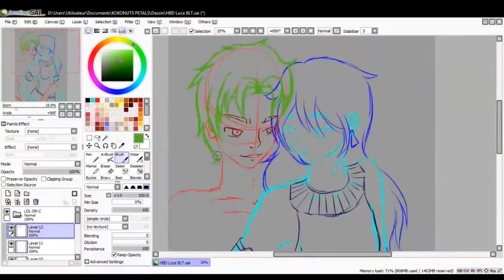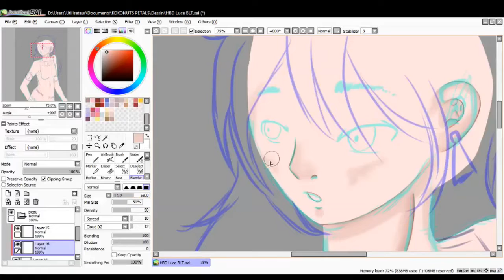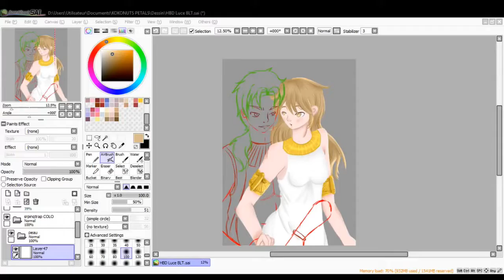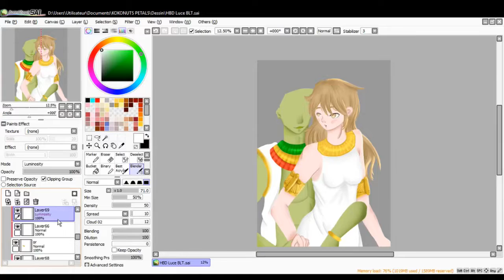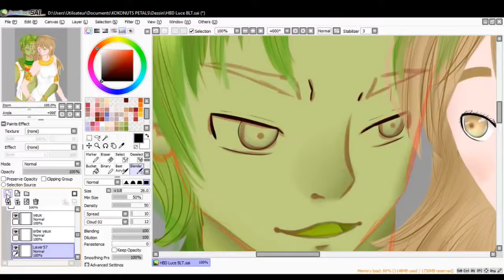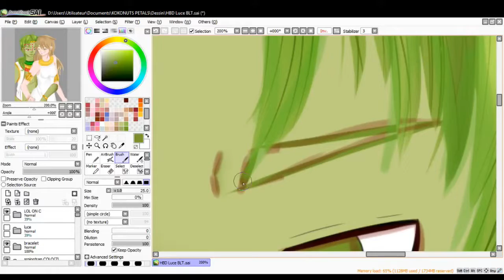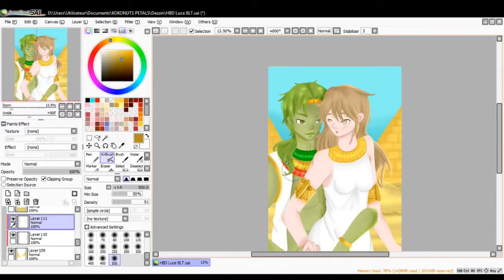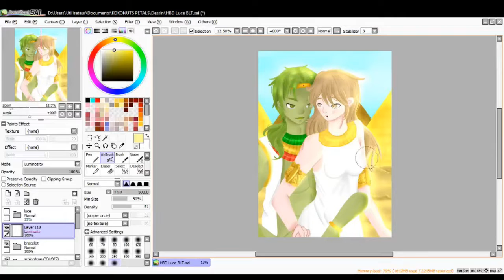[Speed Paint] Happy Birthday Luce BLT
Joyeux anniversaire à toi Luce ! :D
Je t'ai enfin fait ton dessin xDDD J'espère qu'il te plait :)

Time: 2 days and a half

Musique utilisé:
Verdan Desert - Sylvan Melody by Ardonie
Les Vagues De Pierre by Ardonie
Fluxo by Mizusato ☘ Acua Piece
新生活 by Mizusato ☘ Acua Piece
Lullaby for Today by Mizusato ☘ Acua Piece